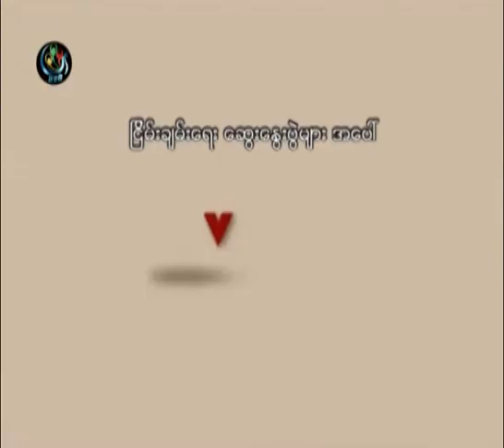DVB -29-09-2014 VoxPop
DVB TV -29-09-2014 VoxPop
 ျငိမ္းခ်မ္းေရးပြဲ ေဆြးေႏြးမႈအေပၚသူတုိ႔ေျပာစကား
ရုိက္ကူး၊ တည္းျဖတ္ - ေက်ာ္စုိး